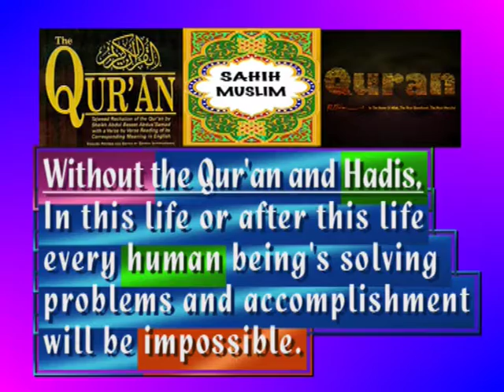Taqwa in Ramadhan Part 12 Lecture By Pir Saqib Shaami 17 06 16+Ramzaan 12